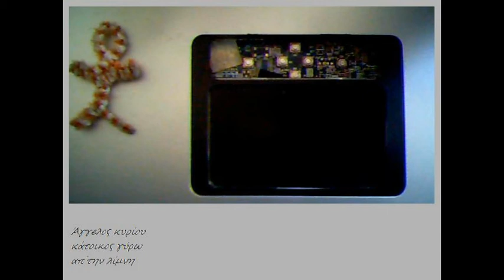κάτοικος γύρω απ΄τη λίμνη [2008] - Άγγελος κυρίου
00:00 deuteri glwssa
01:06 eidisi parousa
01:23 epanekinisi bebe serifi
02:24 epimikitas
03:21 fteropoula koudounaki twra
05:11 iso me diesi
05:37 mazeutike k kentrare
06:51 meta meta to strato
05:51 na zoun san parasita
09:26 opinion leader ktl
10:35 Peny Reuma aptin korin8o
12:26 tin tetarti einai wraia
13:31 tip gia typseis
14:58 ws teras apo matia
15:27 yperaksia poiiti

το ηχογράφημα με τίτλο κάτοικος γύρω απ΄τη λίμνη παρουσιάστηκε στο angeloskyriou.blogspot.com στις 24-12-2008, η σειρά των ηχογραφήσεων είναι αλφαβητική ή περίπου αλφαβητική
Συνθήκες ηχογράφησης ενεργές.Δυνατότητα αποσπασματικής ακρόασης και σειρά κατά βούληση.
Άγγελος κυρίου

μεταμήνυμα : στην αποθήκευσή του ηχογραφήματος περιέχεται ο φάκελος της δίνης όπως συμβαίνει στους περισσότερους φακέλους αρχείων του angeloskyriou.blogspot.com